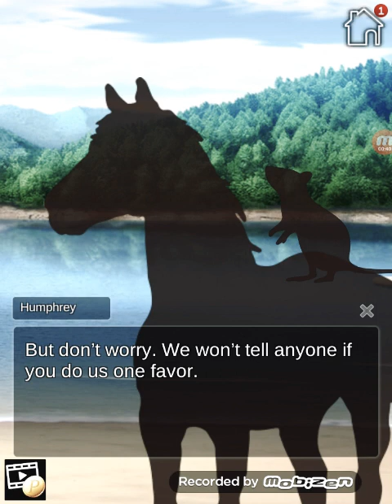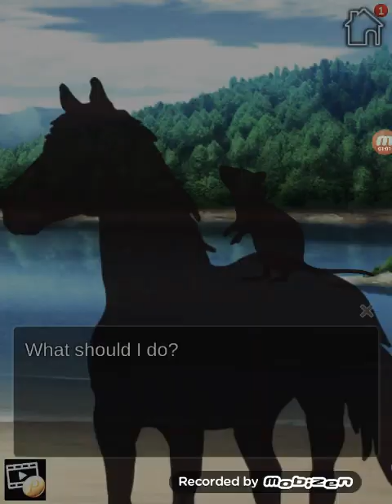The Fate of Wonderland♡C5